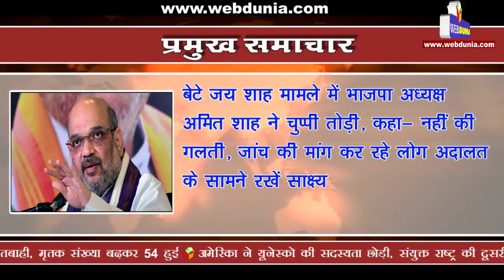Amit Shah comes to son Jay's defence | बेटे जय शाह मामले में भाजपा अध्यक्ष अमित शाह ने चुप्पी तोड़ी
बेटे जय शाह मामले में भाजपा अध्यक्ष अमित शाह ने चुप्पी तोड़ी, कहा- नहीं की गलती, जांच की मांग कर रहे लोग अदालत के सामने रखें साक्ष्य